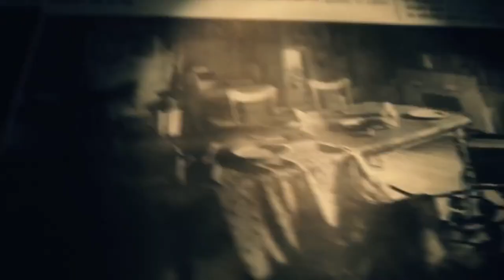Top 10 Games I Played This Year (2020)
Okay, y'all. This is a video I've wanted to make for a long time. I kept track of every game I played this year... and here are my top 10.

You can check out the full list of games I've beaten this year

Intro 0:00-0:54
#10 0:54-1:46
#9 The Wolf Among Us 1:46-2:35
#8 2:35 - 3:35
#7 3:35-4:35
#6 4:35-5:38
#5 5:38-6:49
#4 6:49-7:58
Honorable Mentions 7:58-9:02
#3 9:02-10:19
#2 10:19-11:28
#11 11:28-13:05
Outro 13:05-13:32

What games did you most enjoy this year? What are your top 10, or top 5, or even your top 3?